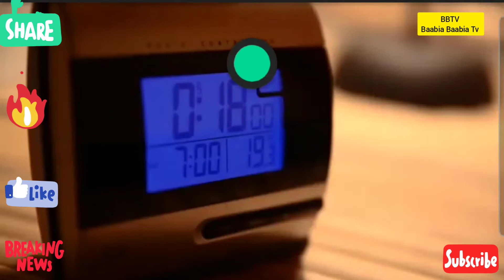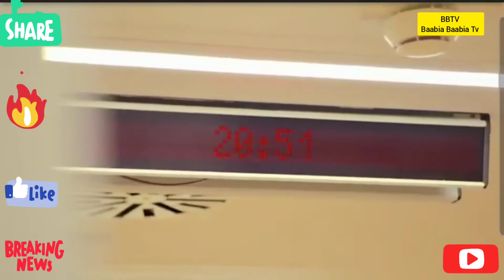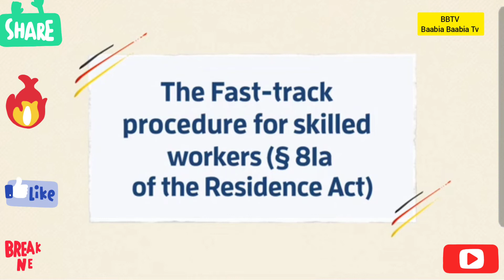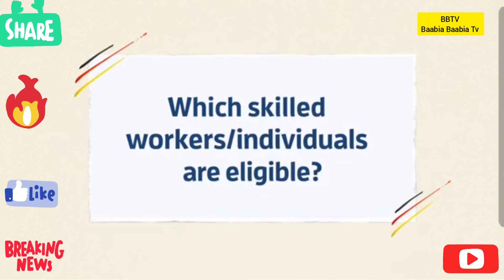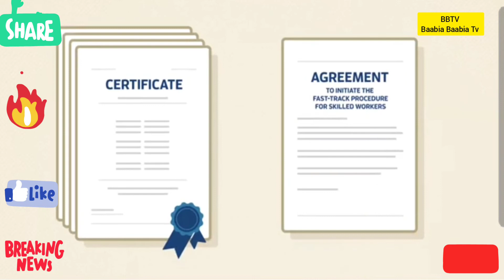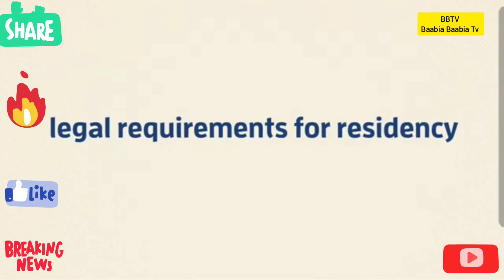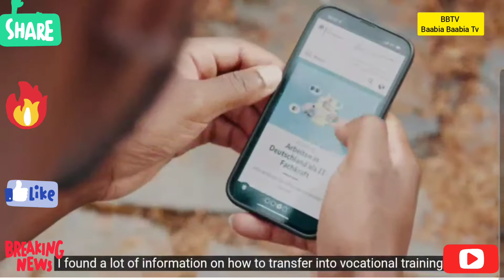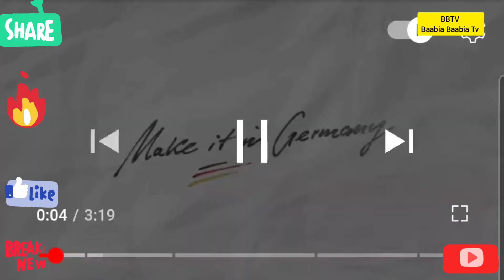Free VISA in Germany 🇩🇪 🙌 😎 BBTV.